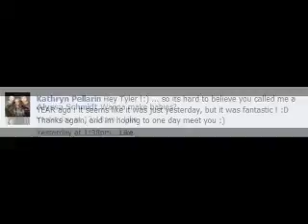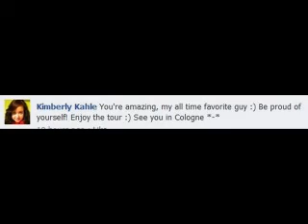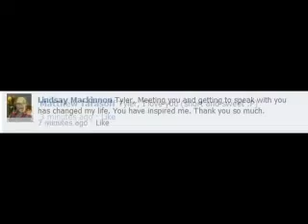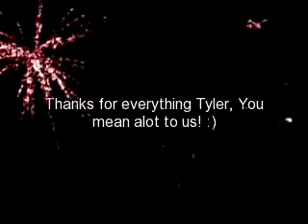Tyler Ward-Mini Fan Comment Video-2012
Join us on facebook at 'Tyler Ward Canadian Fans' :)